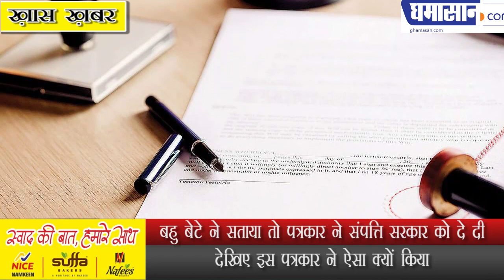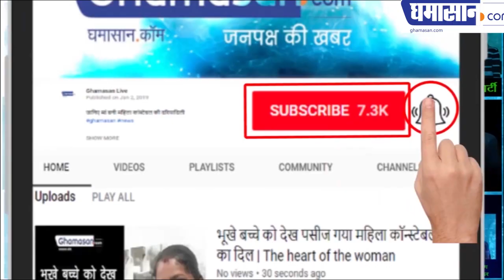बहु बेटे ने सताया तो पत्रकार ने संपत्ति सरकार को दे दी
देखिए इस पत्रकार ने ऐसा क्यों किया